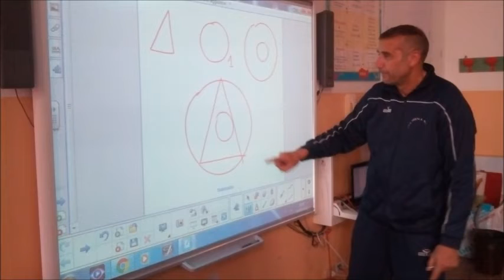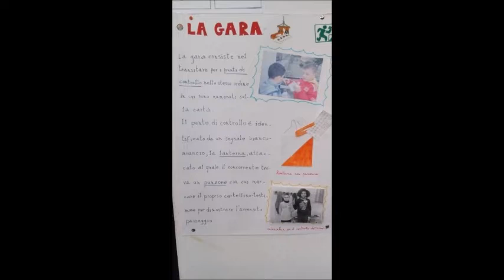PON INCLUSIONE SE TI ORIENTI NON TI PERDI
Pon inclusione 10862, MODULO SPORT, GIOCO DIDATTICO " SE TI ORIENTI...NON TI PERDI"